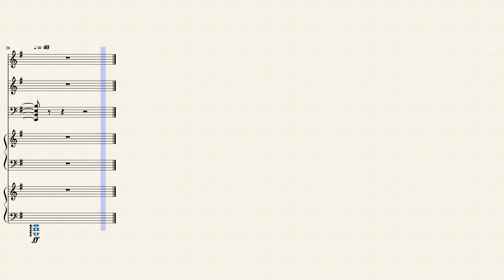Baroque by Christophe DE GUIBERT